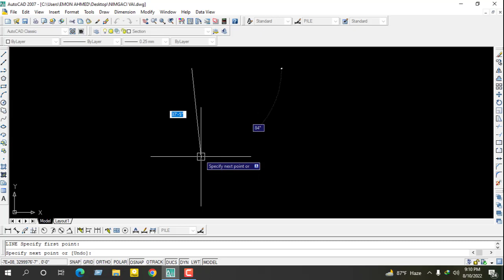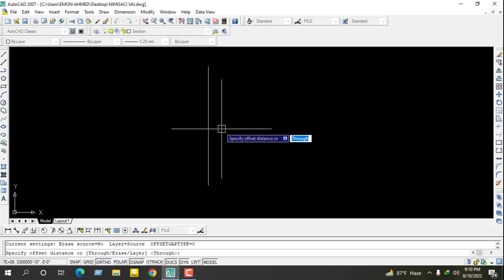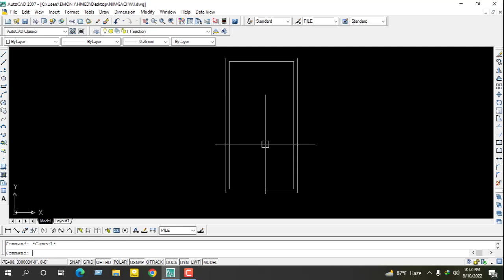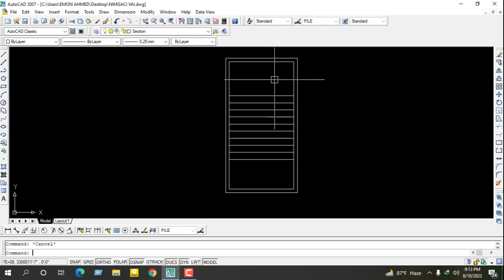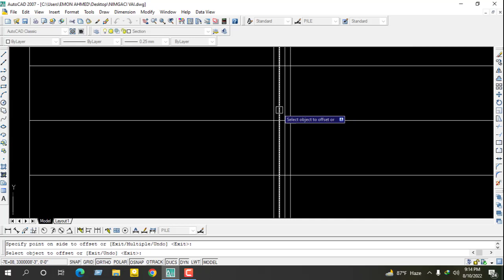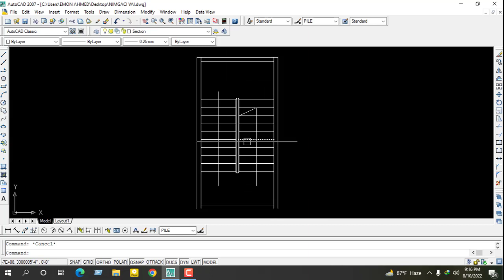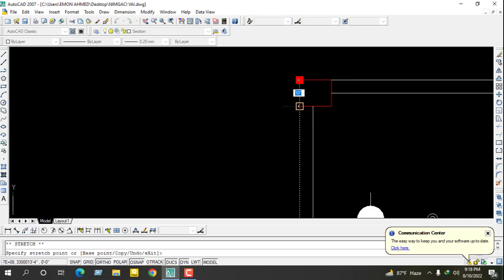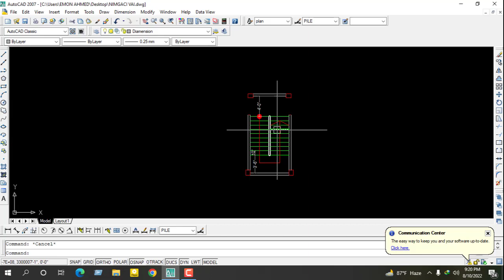How to Draw stair. Auto cad stair Design.7'-6''x15'-0'' stair draw,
How to Draw  stair Auto cad stair Design
stair design
stair design bangla tutorials
Stair draw
auto cad 2d stair draw
  Lumion animation videos
Auto cad 2007 2D all Command Ban
3D max Basic Tutorial Bangla | 3D max 2016 3D all command,
# How to 3D max Basic tutorial Bang-la
 # 3D max 2016 all comand Bangla
How to sketch up bangla tutorials,
Sketch Up 2019 Basic Tutorials
Sketch-up 2019 all Command Bangla |
How to SketchUP2019 3D Basic tutorial Bangla
lumion building design duplet new building how to duplex home plan new home
দুই ইউনিটের বিল্ডিং ডিজাইন 3d animation videos
 exterier home design
lumion 6 animation video
3D Building Construction Animation
3D House Animation
3D Animation of the construction of a Multi Story Building
Interior 3D Animation
Architectural visualization with Lumion: Import a SketchUp model
The Architectural Visualization Industry is changed by Lumion. Find out why!
Introduction to Lumion
Multifunctional residential complex (SketchUp + Lumion)
LUMION 5 ANIMATION 3D, Lumion 6 Rendering Tutorials,
3ds max tutorial
vray tutorial 3ds max
3ds max modeling tutorial 3ds max modeling
3ds max interior
3ds max interior tutorial
3ds max
interior modeling
3ds max interior modeling
tutorial 3ds max room modeling tutorial
3ds max room modeling
3ds max tutorial
3ds max
3ds max 2015 tutorial
exterior modeling in 3ds max
vray exterior scene
3ds max exterior modeling tutorial
architectural visualisation tutorials
architectural visualization 3ds max
vray
vray tutorial,3D Building Construction Animation
3D House Animation
3D Animation of the construction of a Multi Story Building
Interior 3D Animation
architectural animation
 এক ইউনিটের বিল্ডিং ডিজাইন,
    গ্রামের বাড়ির ডিজাইন,
    ঘরের ভিতরে রং এর ডিজাইন,
    চার ইউনিটের বিল্ডিং ডিজাইন,
    চার রুমের ডুপ্লেক্স বাড়ির ডিজাইন,
    জমির পরিমাপ
    ডুপ্লেক্স বাড়ির ডিজাইন,
    তিন ইউনিটের বিল্ডিং ডিজাইন,
    তিন রুমের ডুপ্লেক্স বাড়ির ডিজাইন,
    তিন রুমের বাড়ির ডিজাইন,
    দুই ইউনিটের বিল্ডিং ডিজাইন,
    দুই রুমের বাড়ির ডিজাইন,
    পাঁচ রুমের ডুপ্লেক্স বাড়ির ডিজাইন,

🌷😀 সবাইকে অশেষ ধন্যবাদ 😀🌷